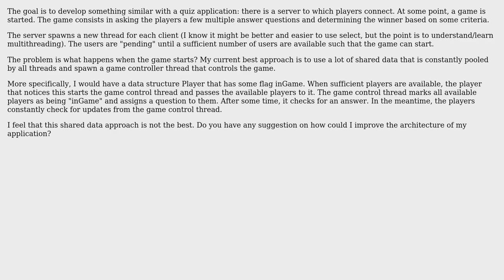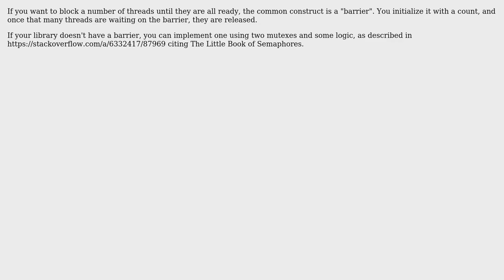Software Engineering: Coordinating threads in a multithreaded server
With thanks & praise to God, and with thanks to the many people who have made this project possible! | Content (except music & images) licensed under CC BY-SA | Music | Images & others | With thanks to user Paul92 user Lars Viklund and the Stack Exchange Network Trademarks are property of their respective owners. You are responsible for your own actions.